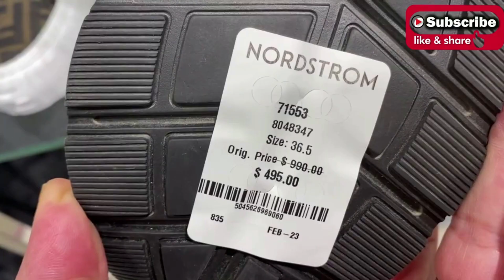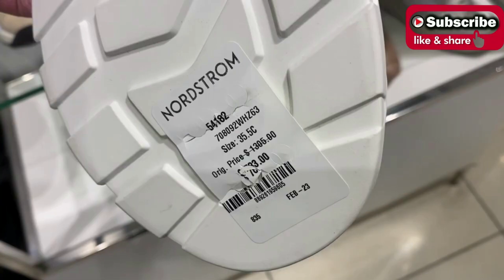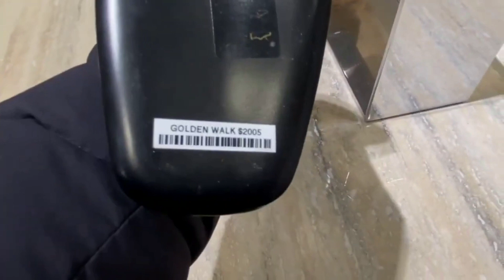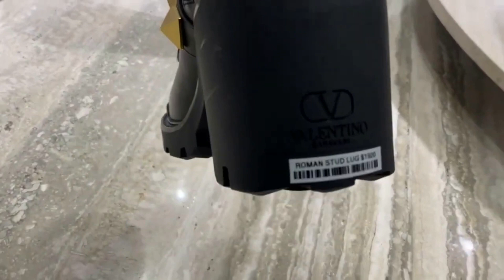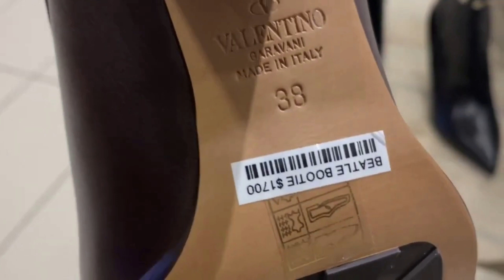FENDI - BURBERRY- VALENTINO SHOES COLLECTION!!